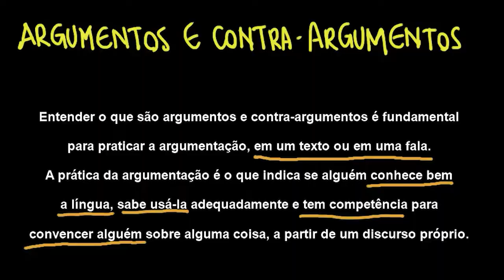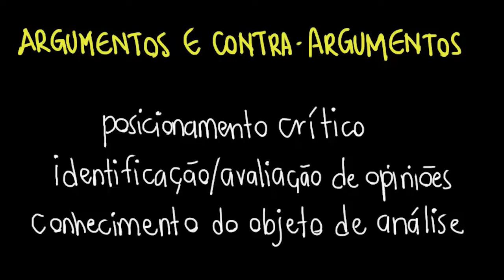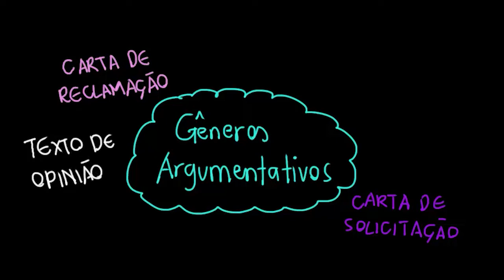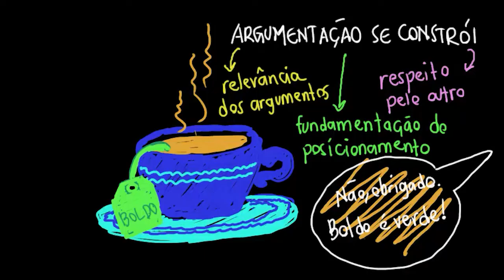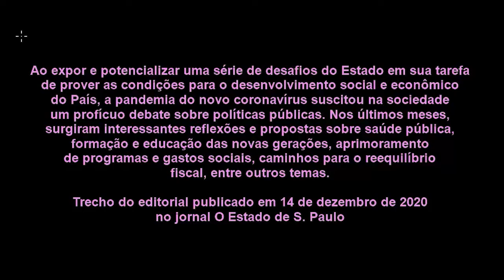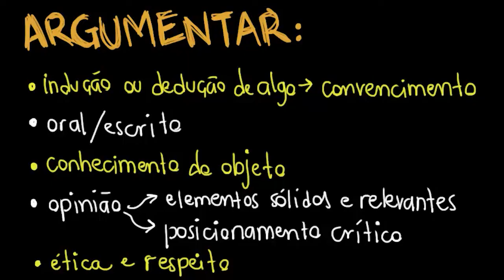Argumentos e contra-argumentos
Nesta aula, explicamos o que são argumentos e contra-argumentos e sua importância para um posicionamento crítico e ético.